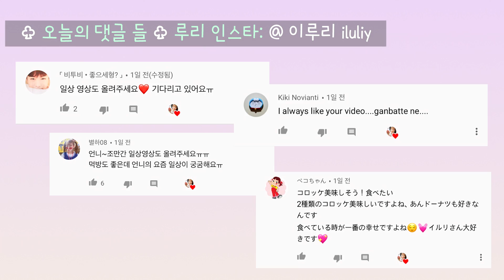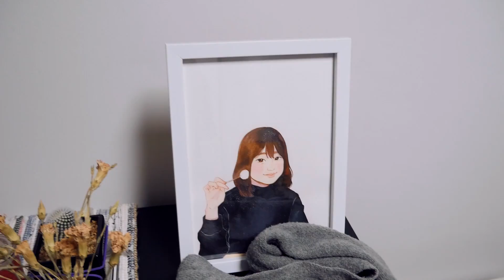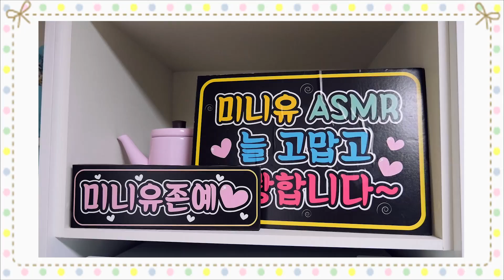유튜버 친구 집들이🎶 짜장면 탕수육 | 먹는 빨대?! 먹방 | 스튜디오 공개! 미니유님과 ASMR 놀이♡ 友達の家公開 Friend's House (JP/ENG SUB) [이루리]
저도 유튜버 친구가 있습니다!😍❤

새싹들!! 오늘은 미니유님의 스튜디오에
놀러갔어요!!🎶💕🙆🏻‍♀🌈

미니유님의 자취 공간이자.. 사무실이자..
스튜디오인 이곳은..

완전 힙하고 멋진 낭만의 공간이었습니다 ㅠ ㅠ ㅠ ㅠ ㅠ

미니유님께서 짜장면과 탕수육을
시켜주셨어요!!
너무 너무 맛있게 먹었어요❤

그래서 저는 커피를 사드렸습니다😍🤗

진짜 진짜 재밌었고 행복했어요!!

오늘도 처음부터 끝까지 시청해주세요🎶💜
I also have a friend who is YouTuber!😍❤

Sprouts!! Today I visited the studio of

YouTube creator Miniyu!!🎶💕🙆🏻 ♀🌈

Her residential space.. office..
and studio.. is this place

It was totally hip and romantic place ㅠ ㅠ ㅠ ㅠ ㅠ

Miniyu ordered Black-bean-sauce noodle

and Sweet & sour pork for me!!
I really really enjoyed them❤

So I bought her a cup of coffee😍🤗

I was really excited and happy!!

Please enjoy today's video till the end🎶💜
私にもYouTuberの友達が出来ました!😍❤

新芽の皆さん!!今日は

ミニユさんの生活空間兼..事務所兼..
スタジオであるこの場所は..

素晴らしく理想的な空間でしたTTT

ミニユさんがジャージャー麺と酢豚を
頼んでくださいました!!
めちゃめちゃ美味しかったです❤

なので私はコーヒーをおごりました 😍🤗

めちゃめちゃ楽しくて幸せでした!!

今日も最初から最後までご視聴おねがいします!!🎶💜